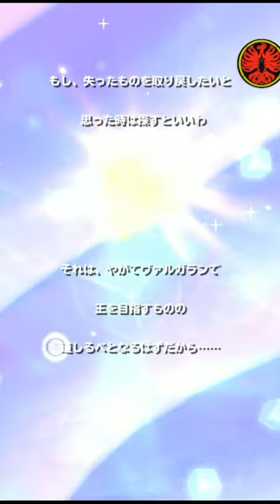World of Final Fantasy : Meli Melo (BETA) - Prolog | Android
Only pregistered player can play this ff meli melo game